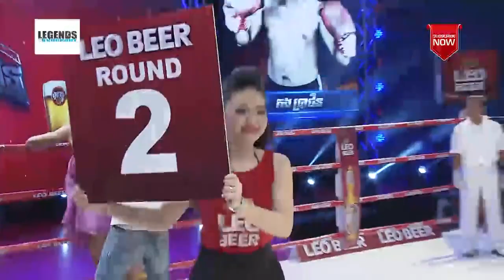Kun Khmer Loa Chantrea Kun Khmer VS Kong Prachin Muay Thai